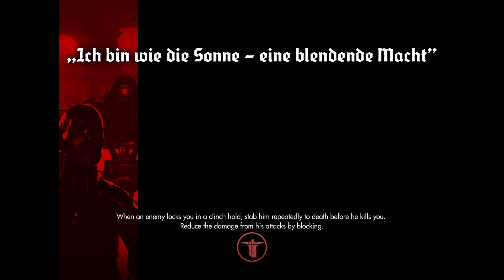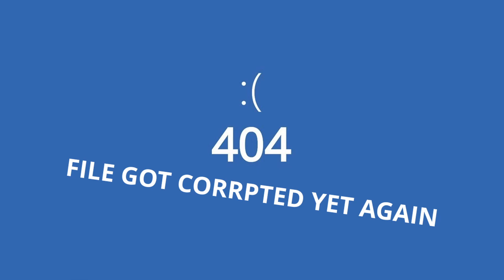I lost the good part | Wolfenstein part 2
Terribly sorry, OBS still keep ruining the videos.